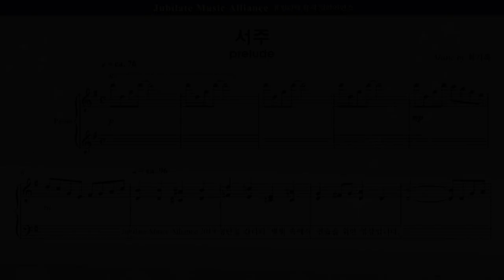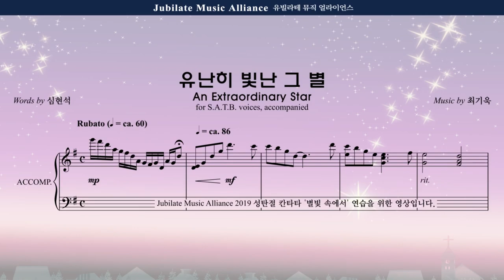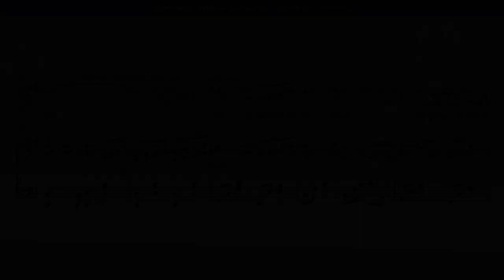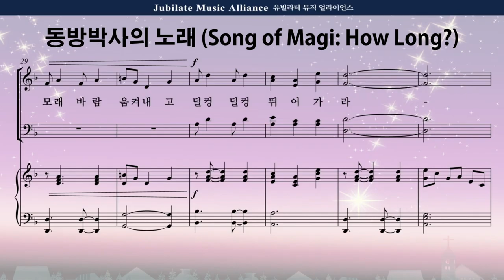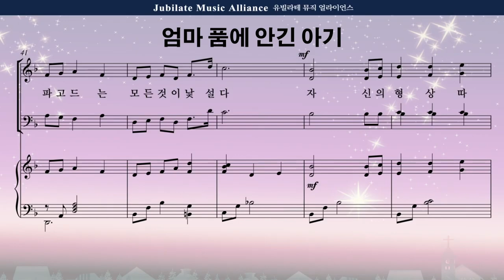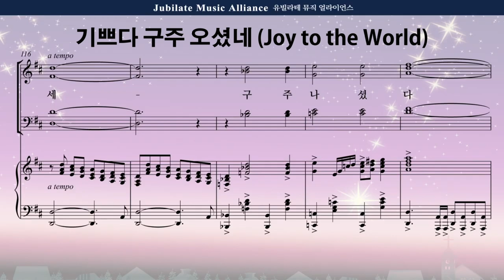[성탄절 칸타타] 최기욱 '별빛 속에서' 전 곡 하이라이트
🎄 칸타타 전체에 일관적으로 흐르는 이미지는 별입니다. 성경에서 별을 통해 보여준 약속과 하나님의 사랑을 작가의 상상력으로 아름답게 각색하였고, 그 시어에 성탄의 신비와 기쁨을 음악으로 담고자 노력했습니다.
🎄 가장 빛나는 별로 우리에게 오신 아기예수님을 기쁨으로 찬양하며 이 칸타타를 여러분에게 선물로 드립니다.